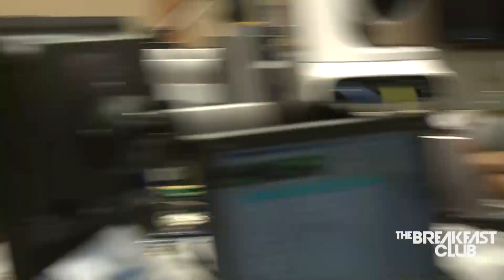W. Kamau Bell Talks The United Shades Of America, Interviewing The KKK & More